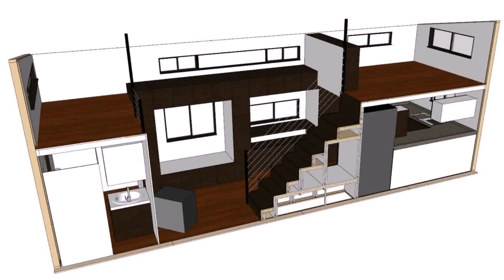Home Plans With Attic Space (see description)